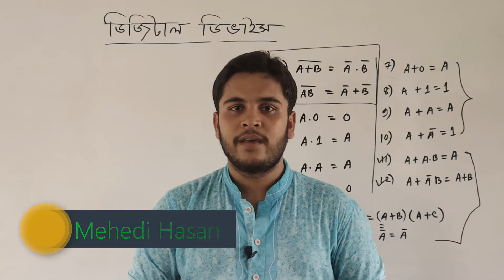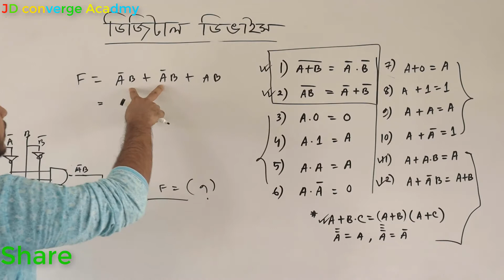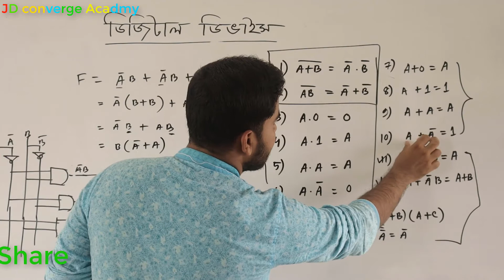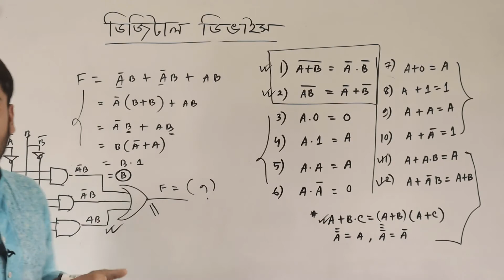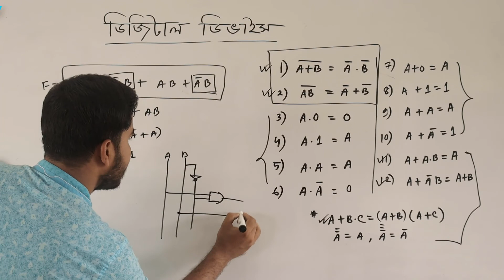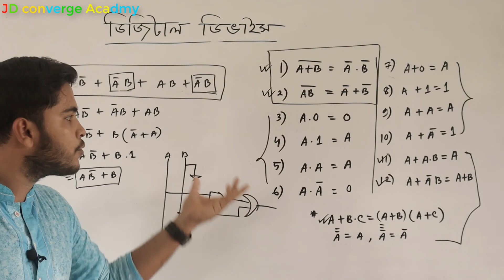HSC ICT Chapter 3 | ডিজিটাল ডিভাইস L-27 | logic funtion sorolikoron main furmula | jd con by Mehedi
Speaker: Mehedi Hasan
Computer Science and Telecommunication Engineer , NSTU

Title:
HSC ICT Chapter 3 | ডিজিটাল ডিভাইস L-26 | logic funtion sorolikoron main furmula | jd con by Mehedi
HSC ICT Chapter 3 | ডিজিটাল ডিভাইস L-20 | logical function from logical circuit | jd con by Mehedi
HSC ICT | Digital Devices | De Morgan's Laws | De Morgan's Laws Circuit, Truth Table | Live Class-12
HSC ICT Chapter 3 | Digital Device L-19 | logical function from logical circuit | ডিজিটাল ডিভাইস |jd
Number System and Digital Device,ডিজিটাল ডিভাইসX-OR Gate Truth Table |
X-NOR Gate Truth Table | যৌগিক গেইট । Number System and Digital Device 15 | X-NOR gate 3 input
How to write logical function from logical circuit | HSC ICT Bangla Tuttorial
HSC ICT Chapter 3  | How to write logical function from logical circuit | Digital Device L-18 | jd

People also ask:

What are examples of digital devices?

What are digital systems?

What are the features of digital devices?

What are some examples of digital devices?

What is digital device Wikipedia?

What is a personal digital device?

What is basic logic gate?

What are the 7 logic gates?

Why logic gates are used?

What is logic gates and types?

How many universal gates are there?

Is XOR a universal gate?

What are three universal logic gates?

What are the basic gates?

Can an OR gate have 3 inputs?

What is universal gate with example?

Description:
Governments of the People’s Republic of Bangladesh have challenged to face the vision of 21st century to upgrade our country as Digital Bangladesh.  The Ministry of Education adds in higher secondary level ICT (Information and Communication Technology) subject with 100 marks as compulsory from session 2013-14. Intellectual authority has included various important topics in the syllabus of ICT but there is no primary discussion about ICT. The most of the new higher secondary students do not have primary knowledge about ICT specially those students who live in rural area. There are no enough theoretical and practical skilled teachers about this subject the majority of college’s because this is a new subject. Though in these colleges have one or two computers, majorities of these computers are slower or inactive and insufficient for the amount of students. As a result, teachers of different subjects have to finish their syllabus normally and the students get more number as touch and pass system. So, the students are not gathering proper knowledge of ICT to build themselves for 21st century. Finally our prime vision of Digital Bangladesh is going to un-hopeful situation.

In this circumstance, my little sharing is ICT Tutorial.

Chapter 1 : Information & Communication Technology : World & Bangladesh

Chapter 2 : Data Communication & Computer Network Part-1

Chapter 2 : Data Communication & Computer Network Part-2

Chapter 3 : Number System & Digital Device

Chapter 4 : Web Design & HTML

Chapter 5 : Programming Language

Chapter 6 : Database Management System